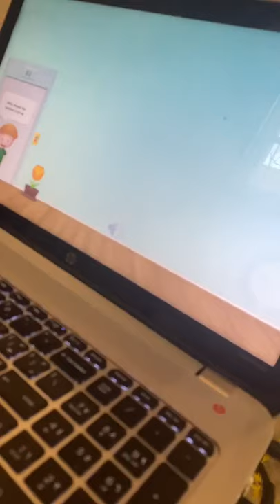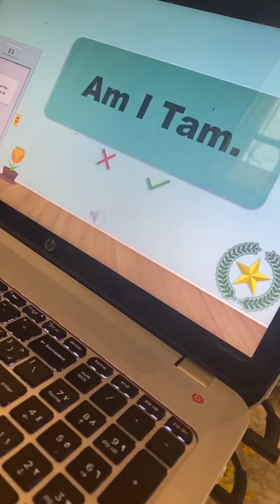Reema_International_School 🌺KG3E 🌺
Well done Seif 👏👏👏
🌺KG3E 🌺
👩‍💻T.Amira 👩‍💻